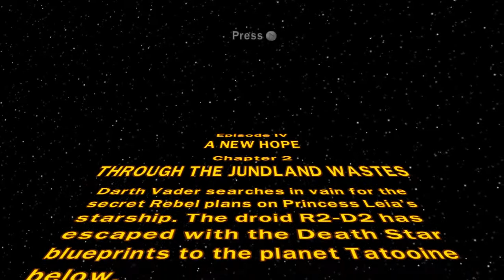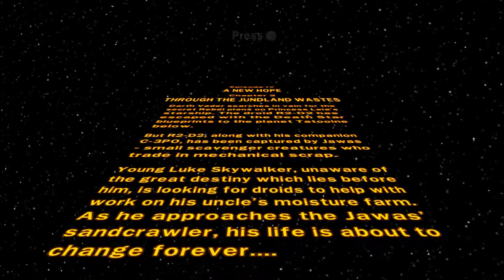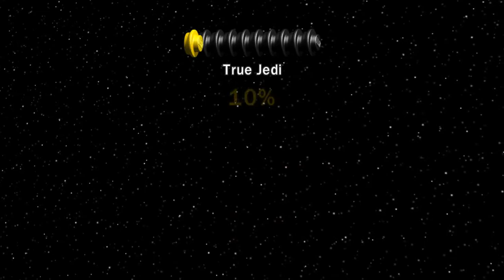Lego Star Wars Part 13 A NEW HOPE MEETING OLD BEN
Carrying on with the Lego Star Wars Complete Saga and more New Hope today and we meet two new characters - Luke Skywalker and Old Ben (well we know exactly who he is!!)